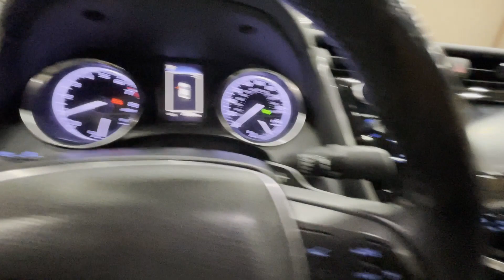2019 Toyota Camry LE Bay Ridge, Park Slope, Brooklyn Heights, Jamaica, Bayside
Hyundai City of Bay Ridge is located at 9013 4th Ave, Brooklyn, NY 11209 and can be reached by phone via . We are your top choice when it comes to New and Used Hyundai vehicles in Bay Ridge, Park Slope, Brooklyn Heights, Jamaica, Bayside, New York.

2019 Toyota Camry LE 4T1B11HK5KU723657 Video

All our Pre-Owned vehicles must go through a strict evaluation and meet our premium manufacturing standards to earn the Certified title. You can find even more information on our Certified Hyundai Inventory

Want to take a look at our current Used Inventory Specials? Find a great model to take home at a special price

Thank you for considering Hyundai City of Bay Ridge as your premier New York Hyundai dealer. We look forward to helping you with all your used car needs and hope to see you soon!